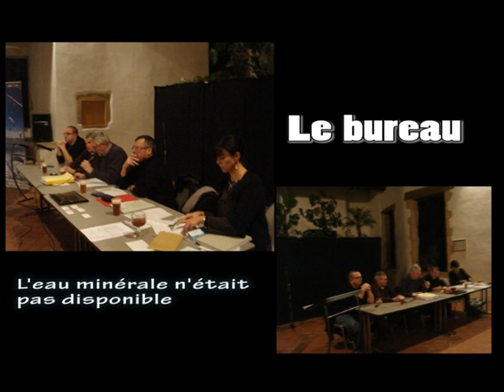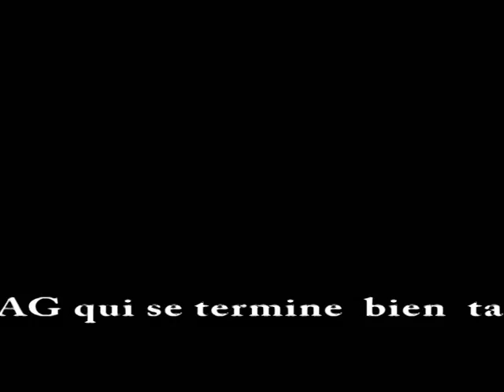AG ICARUS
AG du club Icarus à SEDAN  le 11 Décembre 2010